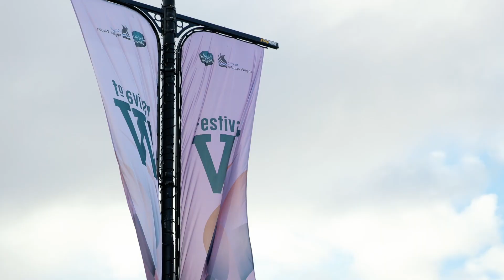Festival of W 2022 • recap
Sixteen wintry days celebrating music. play. indulgence right here in Wagga Wagga. Enjoy this recap of FoW22 and thanks to all festival goers who embraced the Festival of W experience.